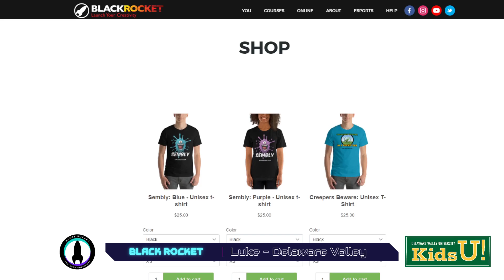Black Rocket - 2024 Project of the Week Winner 9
Luke ‪@DelawareValleyUniversity  - MinecraftⓇ Animators
Project of the Week Winner!